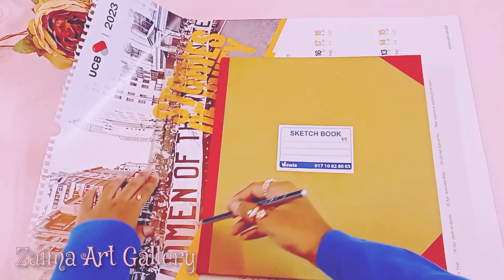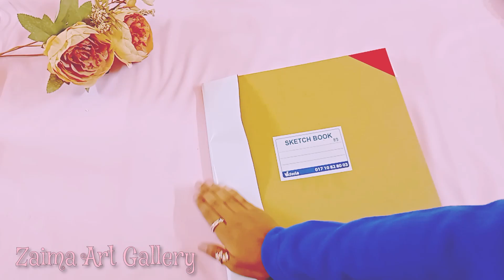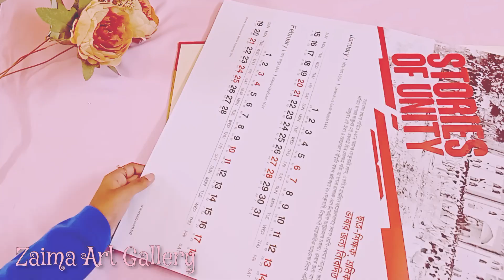How to decorate sketch book || Beautiful skech book decoration || Easy decoration for sketch book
Hi! My lovely viewers. I love all of you❤️

I upload art,craft,lyrics and more here.

I am really so working hard, so please support me.